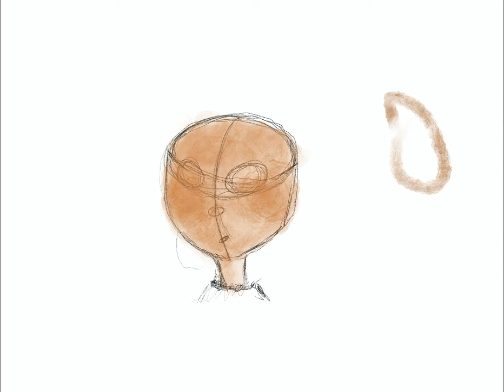Doris Difarnecio Projection - Sonnets for An Old Century by José Rivera